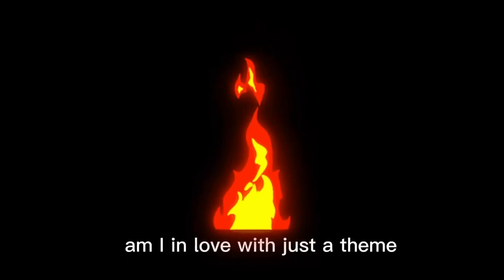“Who is she…”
POV: when your fictional disorder messes with your memory so you think the almost opposite or extreme versions of what actually happened sometimes

Btw it’s my channel’s 3rd birthday 🌸